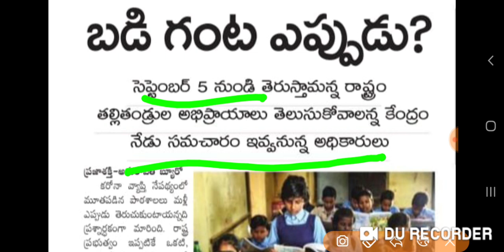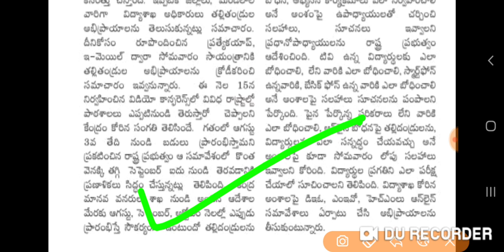AP 10students Good news 2020 | AP Schools, Colleges ReOpen Dates 2020 | AP latest Update news today